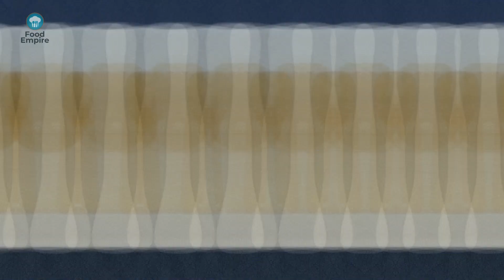Korean Fried Chicken | Crispy Fried Chicken| Home Made Fried Chicken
Delicious authentic Korean recipe.
Brilliant texture with sweet and crispy sensation...